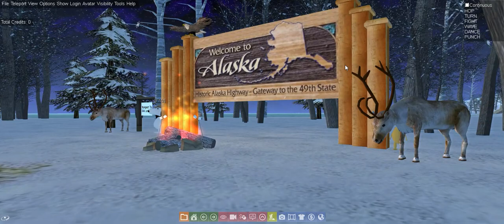Active Worlds Online Exploration: Alaska Server Featuring Campbell The Toast